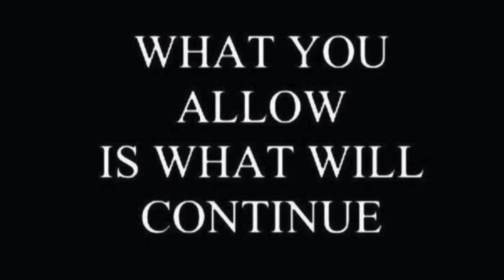HOA Requests for Records...Don't Take NO for an answer. SpeakingUpMatters PleaseSubscribe.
This video is about HOA Requests for Records...Don't Take NO for an answer. SpeakingUpMatters PleaseSubscribe.